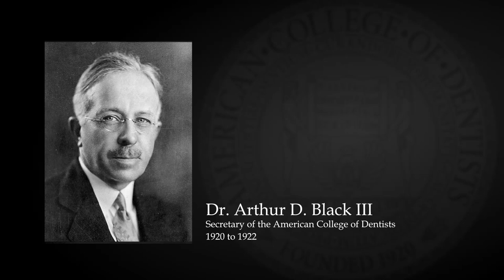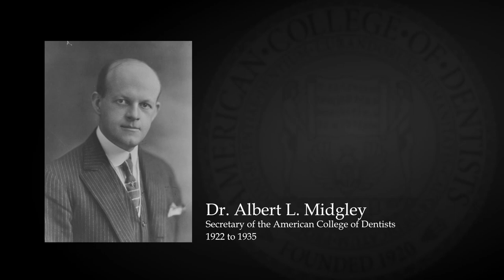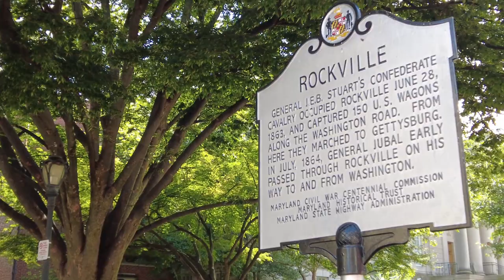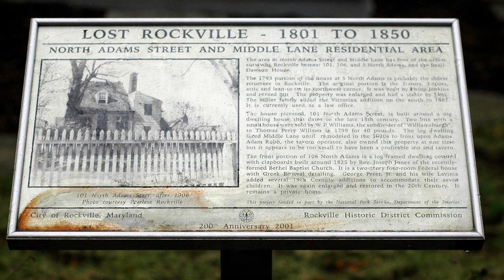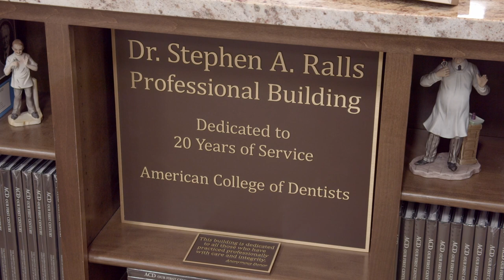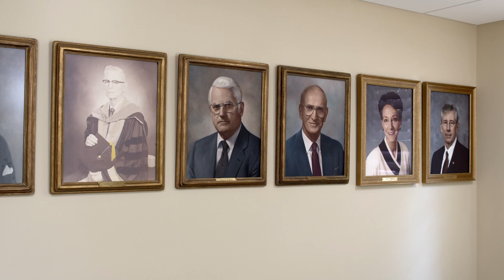Tour of the ACD/ACDF Executive Office Building in Rockville, Maryland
After years of planning and preparation, the long-awaited and highly anticipated relocation of the ACD Executive Office is complete. On August 20,2021, the 101st Anniversary of the founding of the College, a ribbon-cutting ceremony was held to commemorate the event.  Representatives from the leadership of the American College of Dentists, the Pierre Fauchard Academy, the International College of Dentists, and local elected dignitaries attended the event.  The 103 North Adams property also houses the American College of Dentists Foundation Office as well as the Executive Office of the Pierre Fauchard Academy.  Not surprisingly, a great deal of excitement accompanied the ceremony. Many attendees donned 1920s style period dress, to commemorate the 101st anniversary celebration.
Now, we invite you to tour the building and grounds as we welcome you to our new home.

The Executive Office Staff